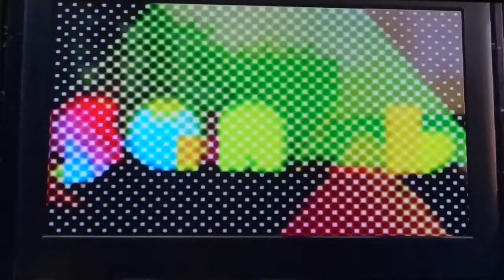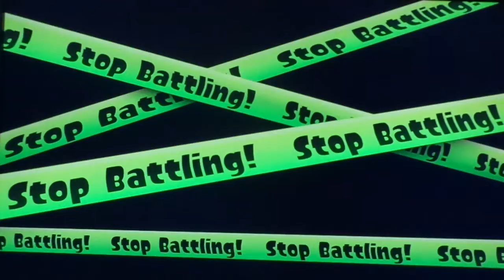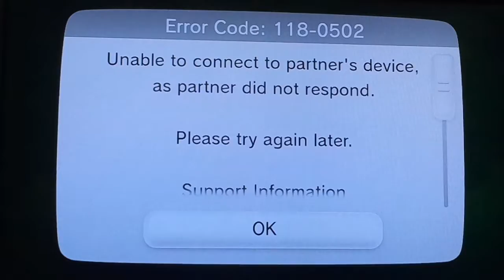splatoon part 13